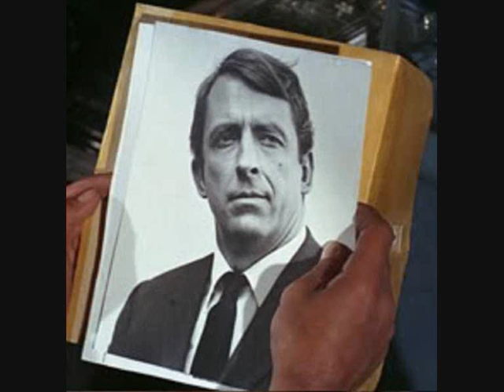A Tribute to Fritz Weaver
A tribute to one of the most celebrated American character actors